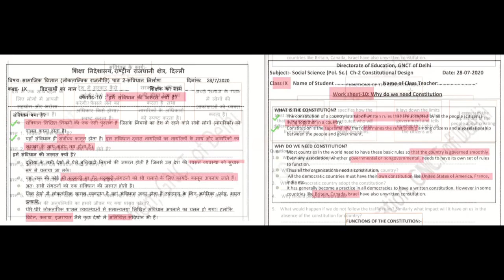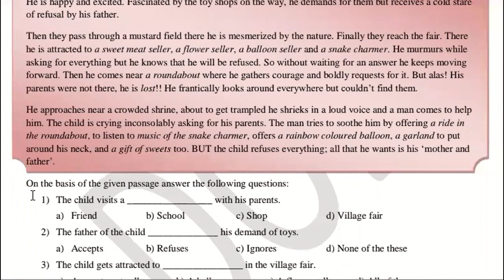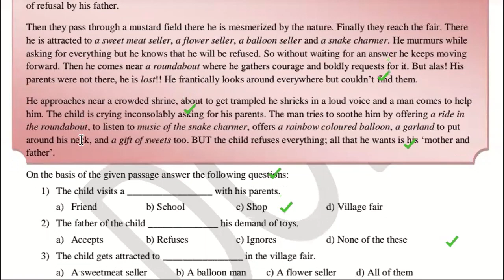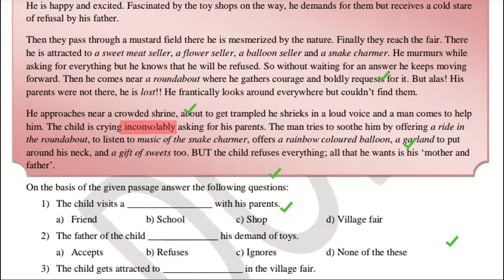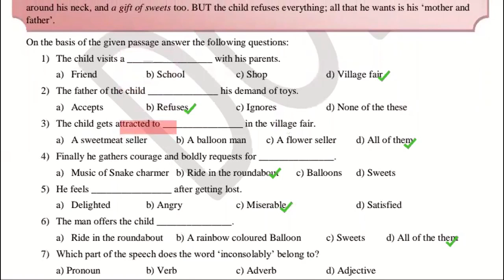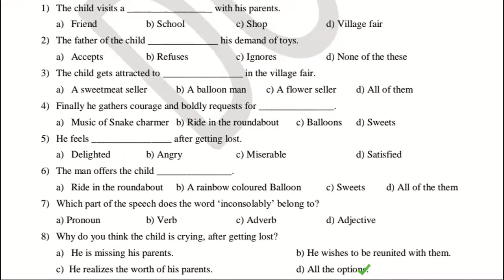28th July Class 9th DOE Worksheet for Social Science and English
28th July Class 9th DOE Worksheet for Social Science and English